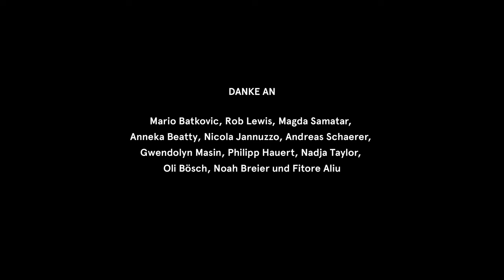Jürg Halter – Glimmen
«Glimmen» ist der Song zu Jürg Halters Buch «Gemeinsame Sprache» (Dörlemann Verlag, 2021), das am 27. Januar 2021 erscheint und hier vorbestellt werden kann

Songcredits
Lyrics / Stimme: Jürg Halter

Videocredits
Idee: Jürg Halter und Rob Lewis